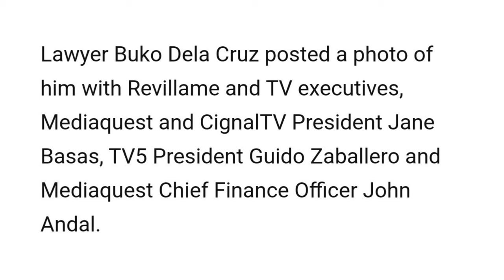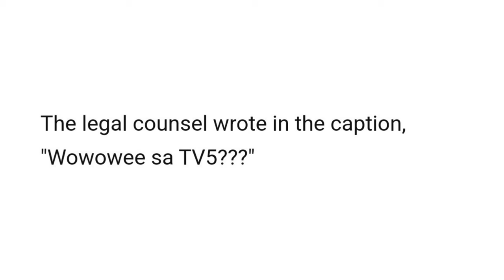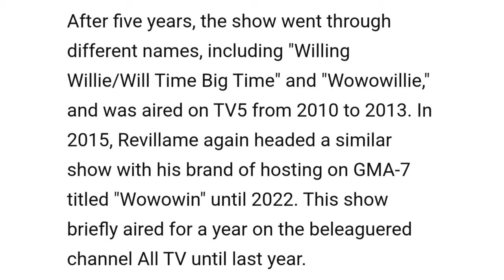Sa TV5 pala ni Manny V. Pangilinan (MVP) lilipat ang Wowowee ni Kuya Wil Willie Revillame!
After the show briefly aired for a year on the beleaguered channel All TV until last year.

Willie Revillame's Wowowin is set to transfer to Manny V. Pangilinan's TV5 Network.

Halika at alamin ang buong detalye.